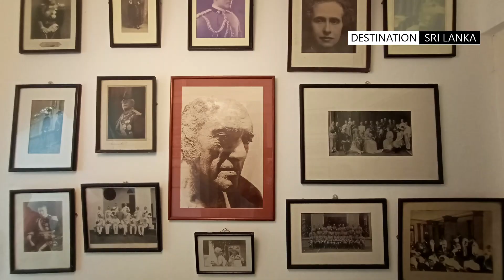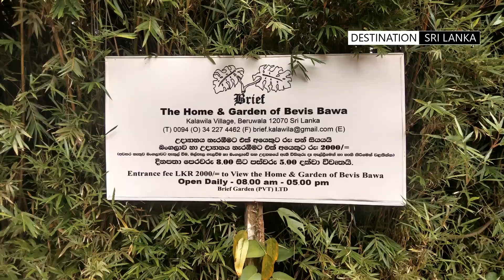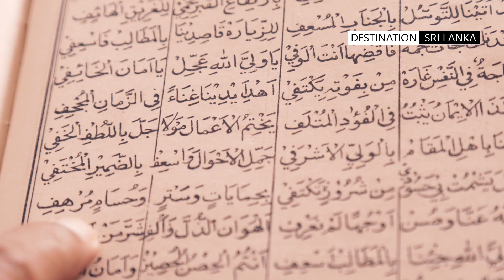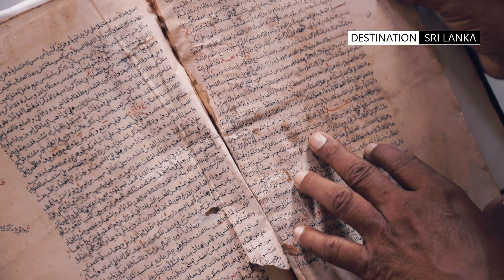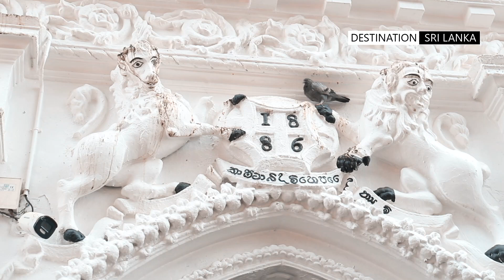Beruwela | Sri Lanka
Beruwela is one of the towns where the original Moors settled down and is an important international gem trading hub.